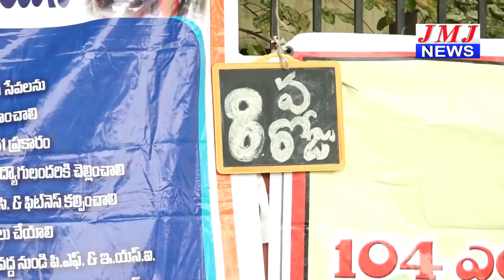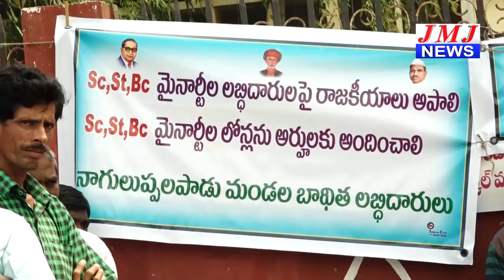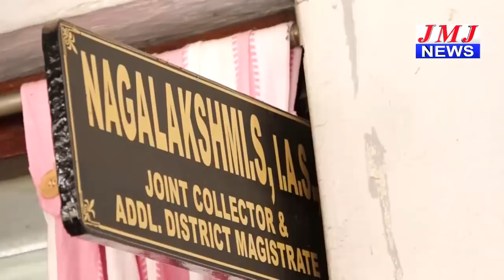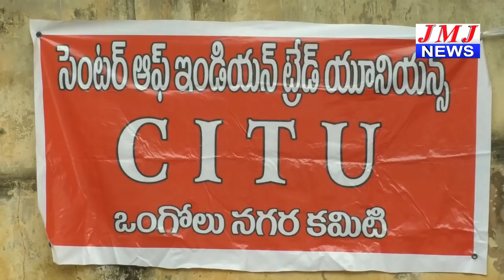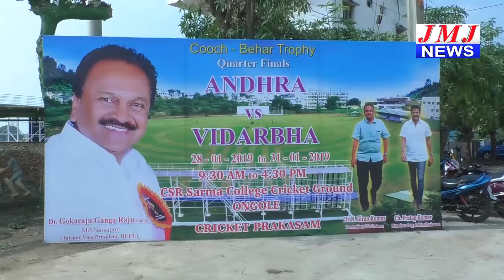JMJ NEWS2 pm BULLETIN 29 Jan 2019 - జేఎంజే న్యూస్ 2 గం|| బులెటిన్ 29 జనవరి 2019 ONGOLE NEWS